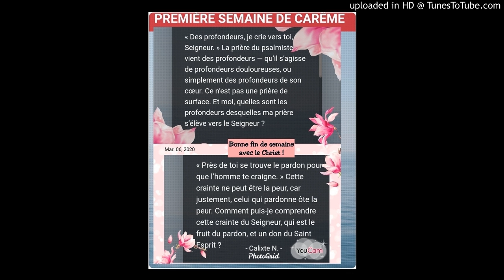Méditation du Vendredi 6 Mars 2020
Des profondeurs je crie vers toi Seigneur. Crédits au site prie en chemin.